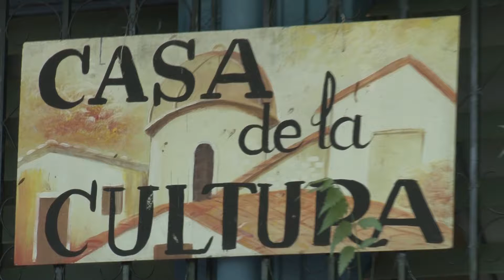AUDITORÍA EN EL MINISTERIO DE CULTURA